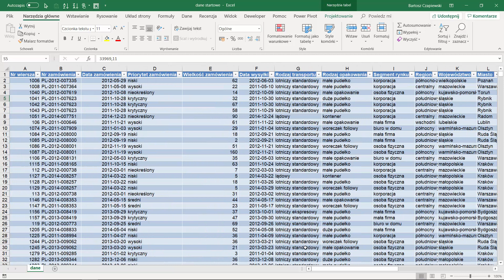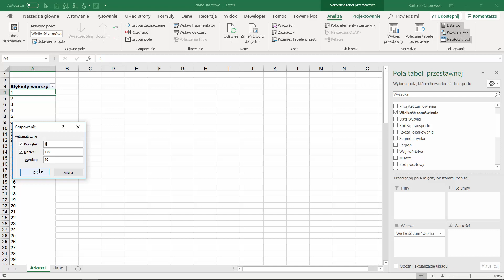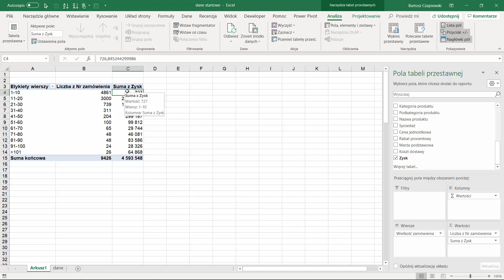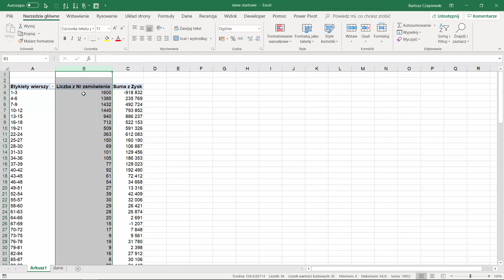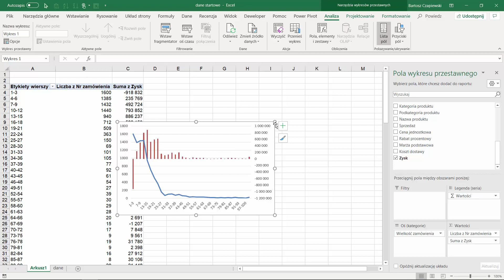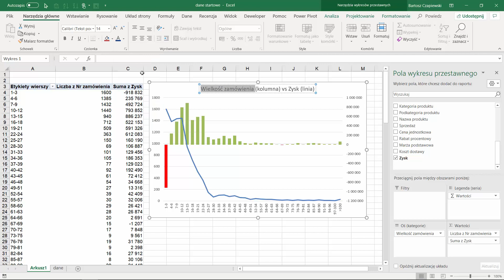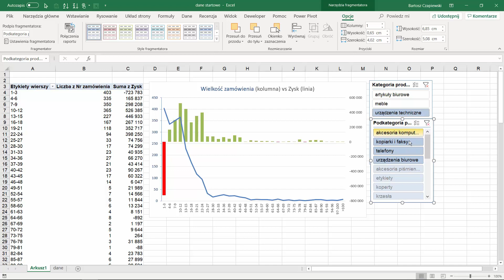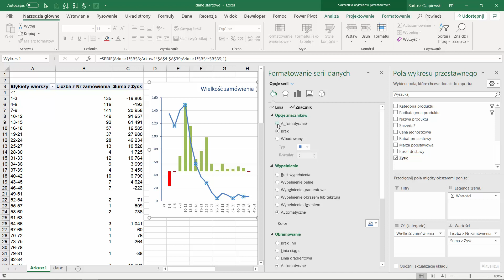12.1.Histogram na wykresie kolumnowo-liniowym [Kurs Tabele przestawne Excel]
Pracujesz w programie Excel? Popraw swoje umiejętności w zakresie tabel przestawnych 🚀 - najbardziej elastycznego i łatwego do zrozumienia narzędzia analitycznego. W tym kursie dowiesz się, jak tworzyć, modyfikować, filtrować i wizualizować tabele przestawne oraz tworzyć dashboardy na podstawie tabel przestawnych, wykresów i fragmentatorów.

👉 Zapisz się na 13-godzinny BEZPŁATNY kurs wideo Excel (formuły, tabele przestawne, mapy), któremu zaufało ponad 50 000 osób, i otrzymaj wszystkie materiały szkoleniowe ZA DARMO:

👉 Kurs Tabele przestawne Excel to doskonała baza do dalszego rozwoju w programie Excel —  nauki o dodatkach Power Query, Power Pivot i Power BI. Uzyskaj 22 godziny kursu wideo w pakiecie Akademia 4w1 ze ZNIŻKĄ  10% 🏷, używając kodu: REWOLUCJA.

👉 Pakiet Akademia 4w1 zawiera:
• 5 godzin wideo nt. dodatku Power Query — pobieranie i przekształcanie danych w programach Excel i Power BI
• 5 godzin wideo nt. modelu danych i języka DAX dla użytkowników Excel Power Pivot i aplikacji Power BI
• 5 godzin wideo nt. Power BI Desktop – nowej platformy BI firmy Microsoft
• 7 godzin wideo nt. wizualizacji danych i projektowanie dashboardów

👉 Masz pytania? Skontaktuj się ze mną:

Bartosz Czapiewski
WWW: skuteczneraporty.pl